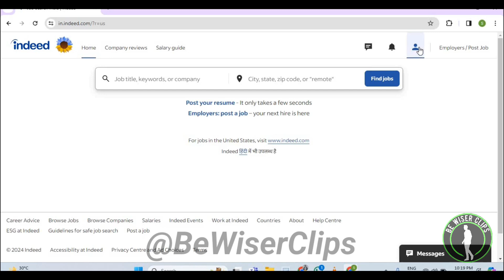How To Change Location Indeed Tutorials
Welcome to our comprehensive guide on navigating Indeed, the world's leading job search engine! In this tutorial, we'll show you the step-by-step process of changing your location on Indeed, ensuring you're accessing the most relevant job opportunities tailored to your desired area.

Indeed is a powerhouse platform, connecting millions of job seekers with thousands of employers worldwide. Whether you're a recent graduate, seasoned professional, or someone seeking a career change, Indeed offers a vast array of job listings across various industries and locations.

In this video, we'll delve into the intricacies of refining your job search by adjusting your location settings on Indeed. By mastering this skill, you'll be able to explore job opportunities in specific cities, regions, or even countries, widening your scope and enhancing your chances of landing your dream job.

Join us as we navigate through Indeed's intuitive interface, demonstrating how to effortlessly modify your location preferences to match your career aspirations. Whether you're looking to relocate or simply explore job markets in different areas, this tutorial has got you covered.

Don't miss out on maximizing your job search potential! Watch our tutorial now and unlock the key to changing your location on Indeed with ease.